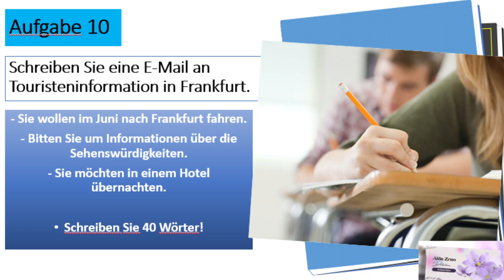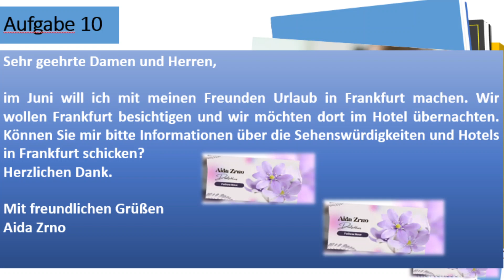Goethe Zertifikat A1/ÖSD A1 - L50 - E-Mail an Touristeninfo schreiben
Wie bekomme ich Informationen?